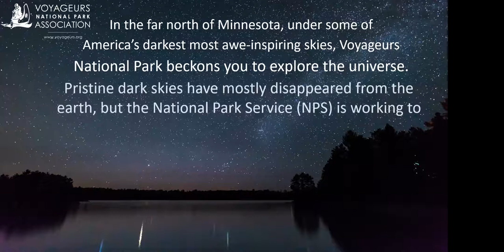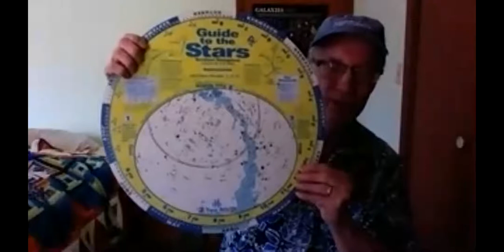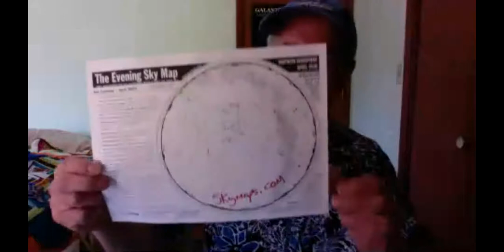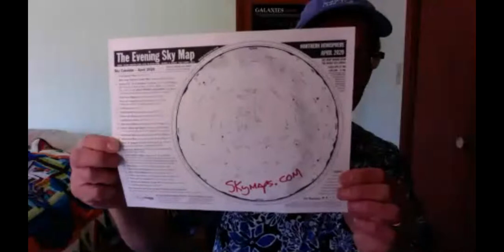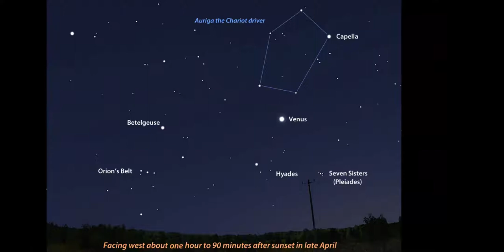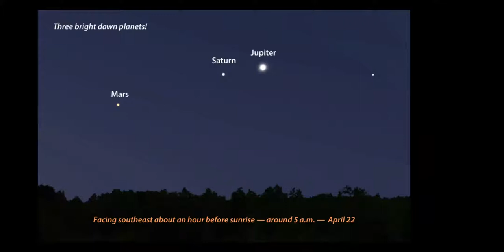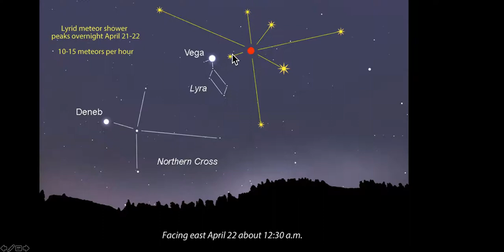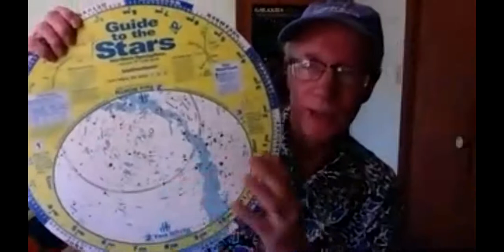Night Sky Explorer: Launch Into Skywatching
To celebrate National Park Week and our upcoming Dark Sky Park certification, "Astro Bob” will will introduce you to basic night-sky viewing techniques. This webinar will:

- Introduce you to planispheres, star maps, and free night-sky viewing apps
- Teach you how to sky watch with your entire family
- Overview current celestial events you can see from home
- Answer any night sky/astronomy questions you have